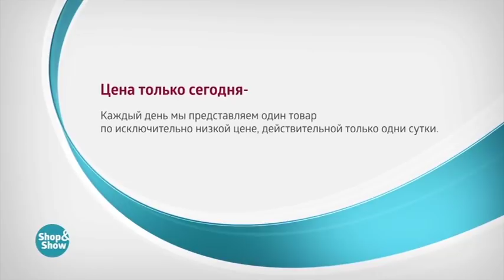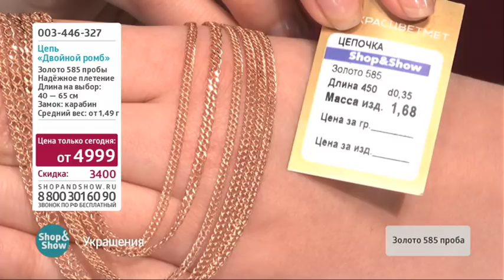Цепь «Двойной Ромб»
Обзор на товар Цепь Двойной Ромб